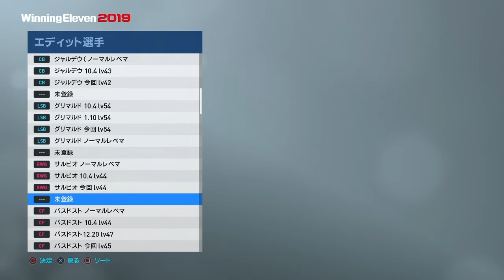#75 ウイイレ2019！今週のクラブセレクション選手を以前の選手と比較！！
今回の対象は
・ベンフィカ（ジャルデウ、グリマルド、サルビオ）
・スポルティング（バスドスト、ナニ、アクーニャ、ブルーノフェルナンデス、フレディ モンテーロ）
・ポルト（カシージャス、アレックス テリス、フェリピ）
育成などに役立ててもらえればと思います。

前回の動画
今週のPlayer of the Weekedの比較はこちら↓

他にもデータはありますので比較してほしい選手いましたらコメント欄に書いていただければと思います！